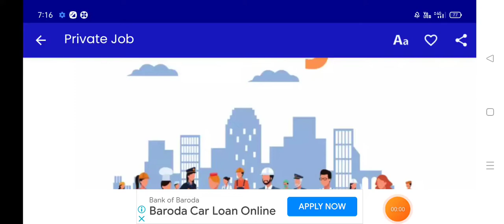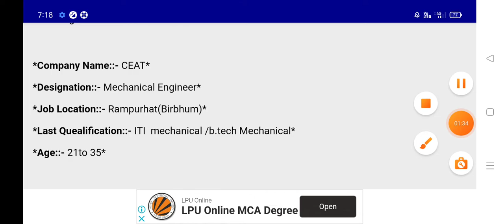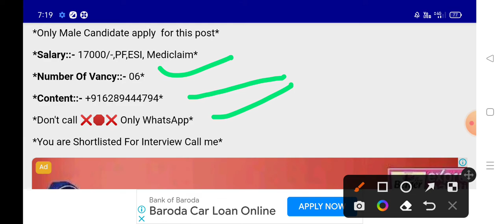Free Job //১৭হাজার /- মাইনে প্রাইভেট চাকরি / আর্জেন্ট নিয়োগ করা হচ্ছে / এখুনি আবেতন করুন ২০২২